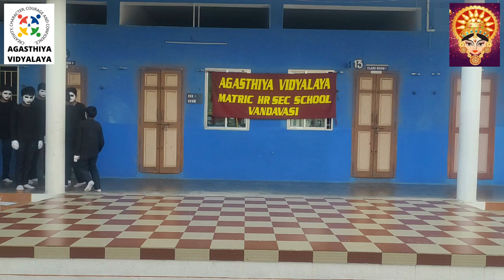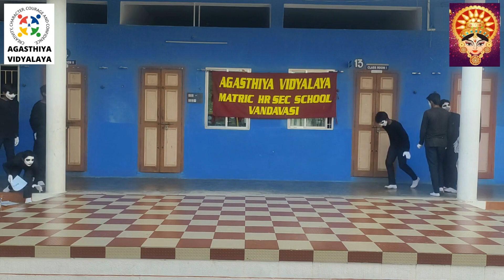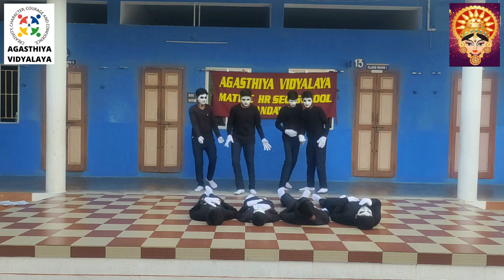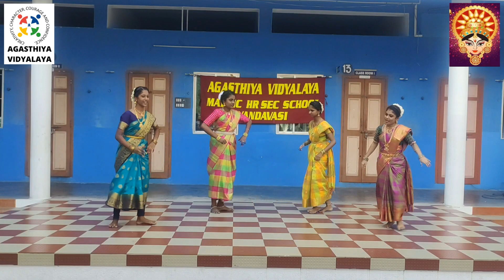NAVARATRI CELEBRATIONS (VIRTUAL) - AGASTHIYA VIDYALAYA - 2021